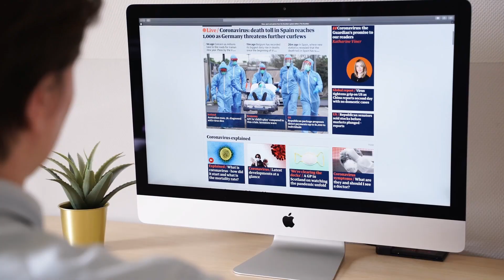Verizon 5G Explained: The Future of High-Speed Connectivity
🚀 Welcome to the future of connectivity! 🌐 Join us in this deep dive into Verizon's cutting-edge 5G technology that is reshaping the way we connect and communicate. 📶

In this video, we demystify the wonders of 5G, the fifth generation of cellular mobile communications. From its evolution, starting with 1G to the blazing speeds of 4G